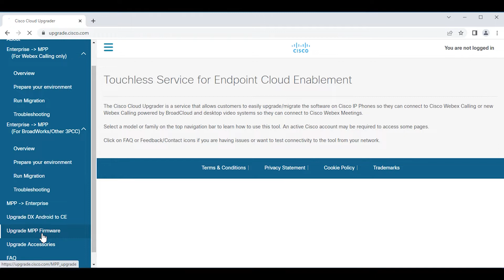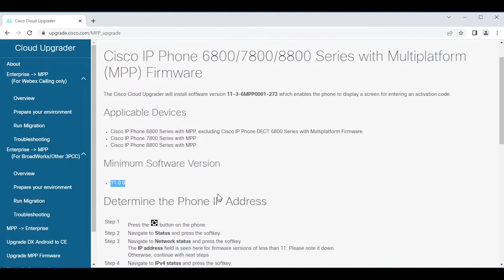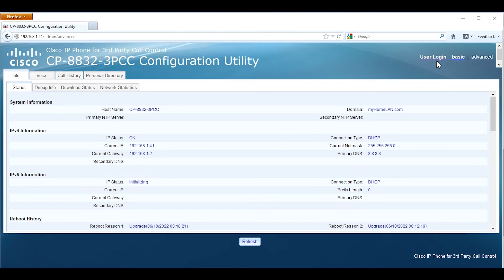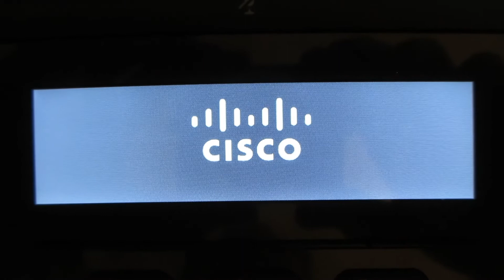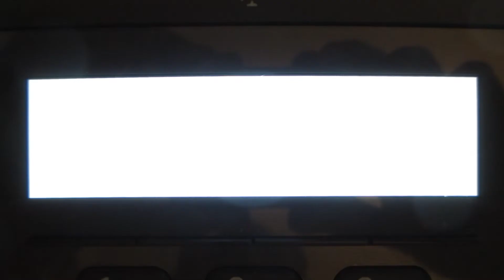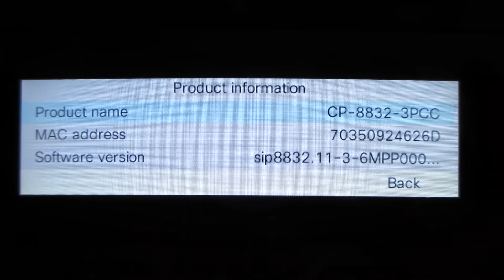Cisco IP phone 3PCC firmware upgrade via Cloud Upgrader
This is a self help video that shows you how to perform Cisco IP phone firmware upgrade from older 3PCC (a.k.a. MPP) firmware to newer 3PCC firmware via the Cisco Cloud Upgrader site, please review the notes at this site to understand what phones support this firmware upgrade procedure:

Please note this method only supports MPP firmware 11.0.0 or newer. If you have older MPP firmware please consider viewing the following videos: